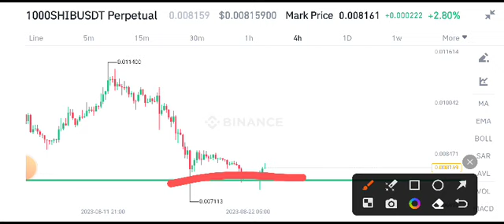Shiba Inu Price Prediction! Shiba Inu News Today